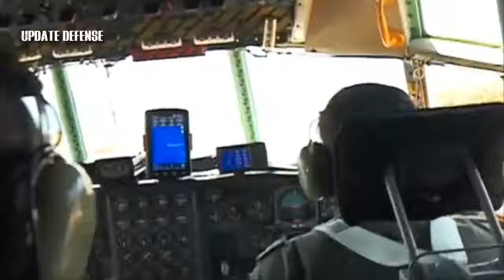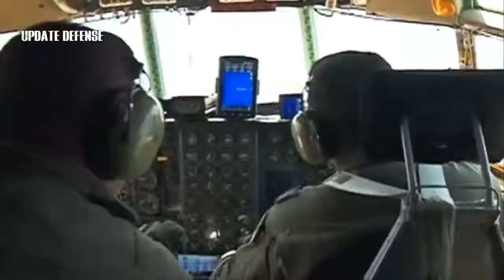Philippines to complete Pag-asa Island Repairs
-live streaming studio in your browser
-Share your screen
-Stream directly to Facebook, YouTube